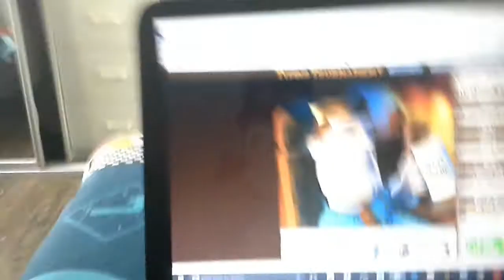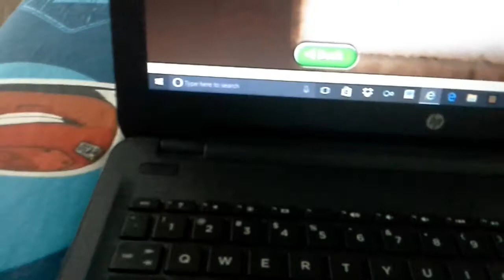TYPING TOURNAMENT THE MOVIE plus bonus movie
curosity what is the ending